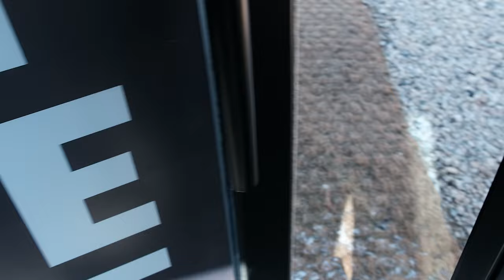vlogㅣ강아지동반 출근 브이로그💘ㅣ바쁘다바빠 탤사원 업무일기ㅣ경남 쫄보모임 개최ㅣ시고르자브종ㅣ유기견성장일기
탤사원의 출근후 업무를 담은 브이로그부터
쫄보트리오의 모임기도 보실수 있어요
세상에 하나뿐인 비주얼로 각자 자기만의 감성으로 세상을 즐기는 쫄보즈랍니다